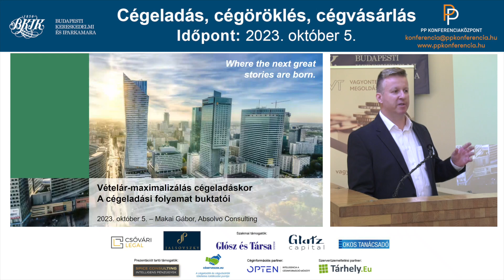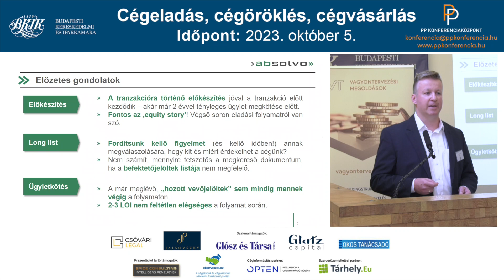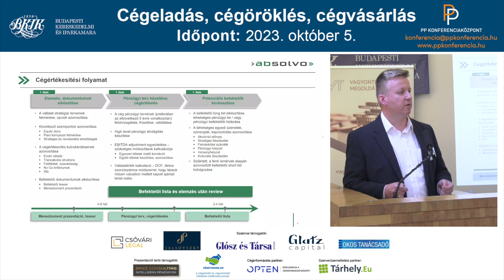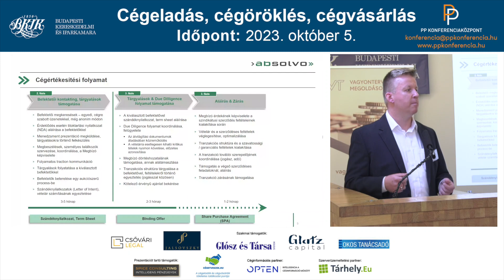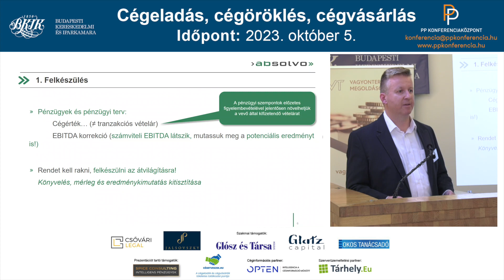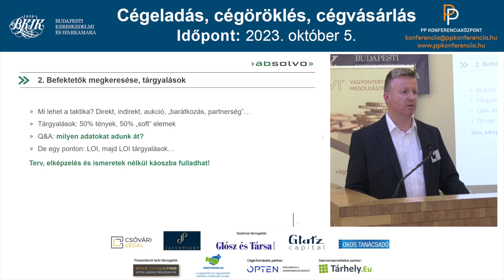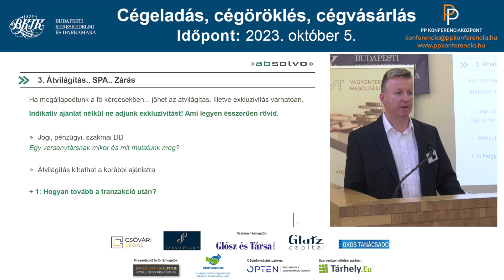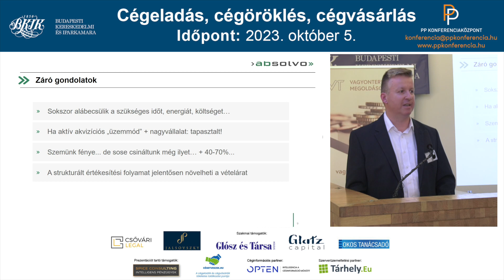Cégérték / vételár maximalizálás cégeladáskor, a cégeladási folyamat buktatói - Makai Gábor, Absolvo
Egy cégeladás alapos felkészülést és tudatosan menedzselt folyamatot igényel annak érdekében, hogy a megfelelő vevőnek a leginkább kedvező feltételekkel és vételáron tudjuk értékesíteni cégünket. A felkészülés fontosságát, időigényét és feladatait azonban számos tulajdonos jellemzően alulértékeli. Melyek a leggyakoribb tévhitek, buktatók a cégértékesítés során? Melyek egy jól strukturált cégeladás fázisai, mikor mi történik, és milyen konkrét lépéseket tehetünk a cégérték növelésének irányába? Makai Gábor, az Absolvo igazgatója a Piac és Profit konferenciáján foglalta össze a legfontosabb sarokpontokat, tapasztalatokat, és kézzelfogható ajánlásokat fogalmazott meg a cégtulajdonosok, cégvezetők számára.